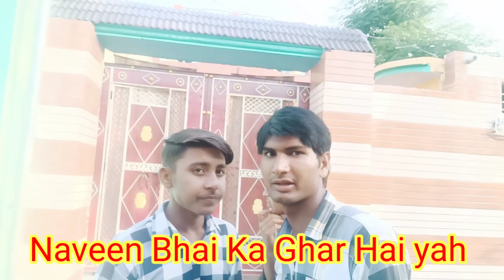Subscribe Kaise badhai यूट्यूब पर सब्सक्राइब कैसे करें How to YouTube per subscribe Kaise badhaen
hai
milta hai
tamil
Manojka Ghar

I hope you enjoyed this video
hit likes.
/nomad.suraj
manoj dey
Ghandj Manoj Dey
Manoj Dey hate
Manoj Dey roast
Viral Manoj Dey